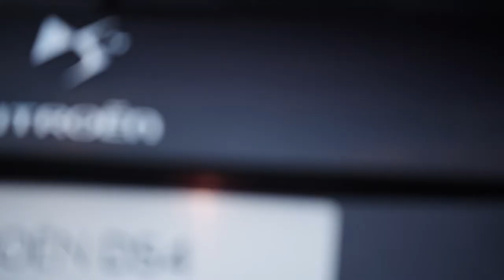Citroen - DS Faubourg Addict